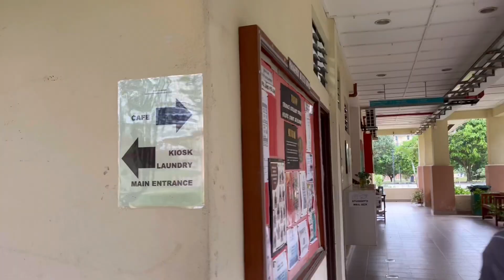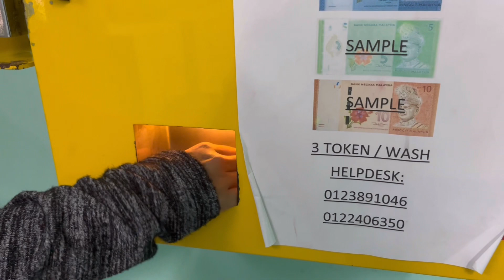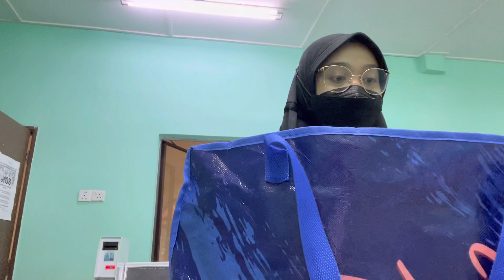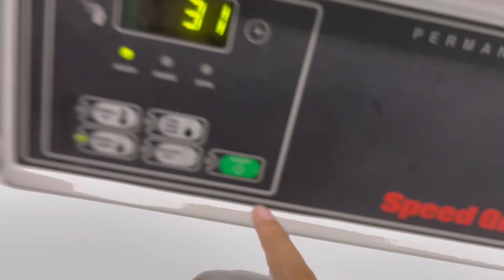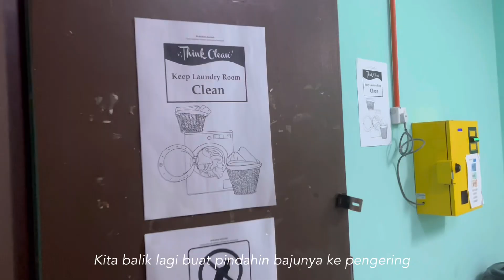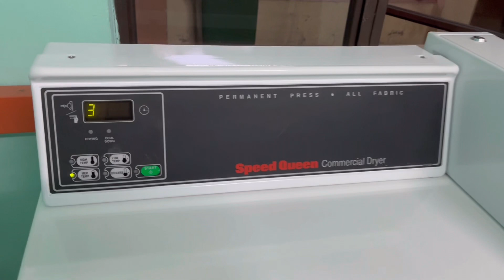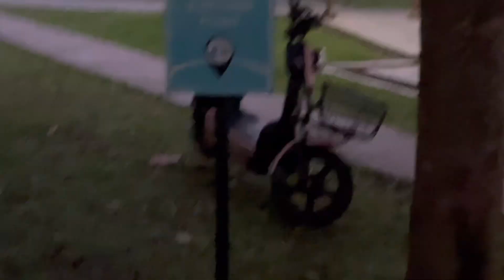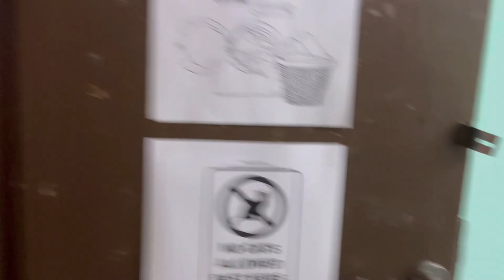#12 VLOG || LOUNDRY WITH ME 👚🧺🧼🪣🍦MAHALLAH AMINAH IIUM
Assalamualaikum WrWb

Penasaran ga si gimana tiap minggunya aku loundry,, hihihiii kurang lebih gini lahh yaaaa
Yang mau cuci tangan juga boleh siii
Atau cuman nyuci di mesin  uci abis itu jemur sendiri
Semua depends on orangnya mau gimana yaaa
Aku prefer langsung ngeringin karna males aja si harus jemurin lagii